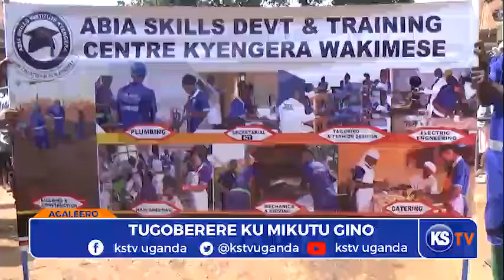LABA EBYENJIGIRIZA MU GWANGA WEBITUUSE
bagamba tebisaanamu kusosola @wisdomcity @MilliCentWise